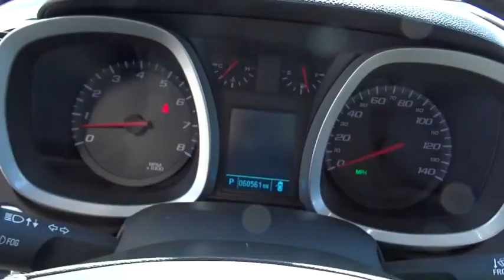2012 Chevrolet Equinox Lancaster, Delaware, Columbus, Powell, Dublin F10804A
2012 Chevrolet Equinox
2012 Chevrolet Equinox AWD 4dr LT w/2LT - Stock#: F10804A - VIN#: 2GNFLNE57C6321216

2445 Billingsley Rd.

***CLEAN CARFAX***AWD***2LT*** This 2012 Chevrolet Equinox is a clean SUV with a spacious interior and all-wheel drive for all season driving! It has features such as leather interior, heated seats, Bluetooth, remote start, rear camera, roof rails, Pioneer sound system, and much more! ...The reason most people continue to purchase vehicles at Bob-Boyd, is the quality of our product. Also, please note, we take great care to keep our listings up to date, however our inventory changes daily and not all inventory is online. If you do not see what you are looking for, then please call. We look forward to providing you with excellent customer service and welcoming you as a Bob Boyd Lincoln of Columbus client. Bob-Boyd Lincoln is now the premier Lincoln Dealer serving Central Ohio. To better serve you, we have moved to northwest Columbus near Sawmill & I270! Vehicle Price may not reflect any dealer installed or additional aftermarket items added to this vehicle.